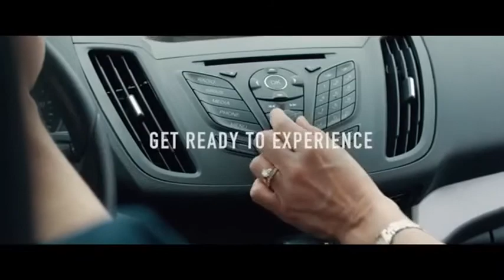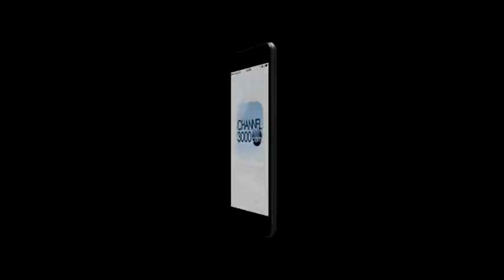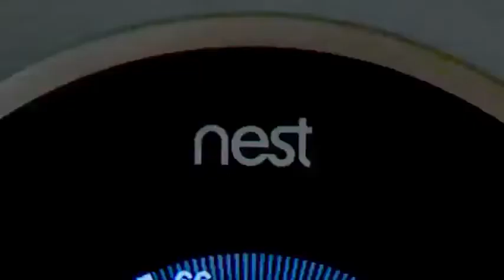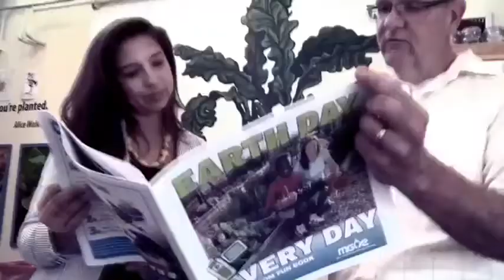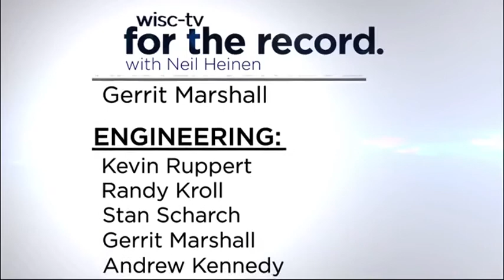For the Record: Madison 365's Henry Sanders Jr.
Neil Heinen talks with Madison365 founder and publisher Henry Sanders Jr.